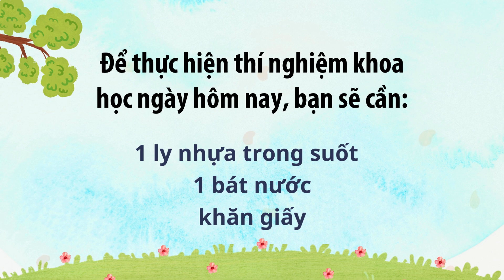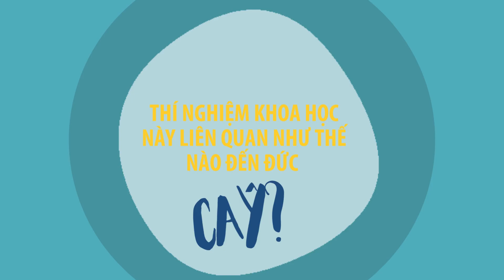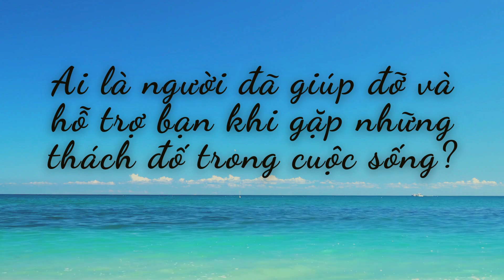Faith AND Science | The Virtue of Hope (Vietnamese)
Sách Giáo lý Công giáo nói  "đức CẬY là nhân đức đối thần mà... nó giúp con người tránh khỏi sự chán nản; nó nâng đỡ con người trong thời gian bị bỏ rơi; nó mở lòng con người mong đợi hạnh phúc vĩnh cửu." (GLCG 818)

Trong thí nghiệm khoa học này, chúng ta sẽ khám phá ra rằng đức CẬY bảo vệ chúng ta khỏi sự chán nản bằng cách tin tưởng rằng Chúa ở cùng chúng ta.